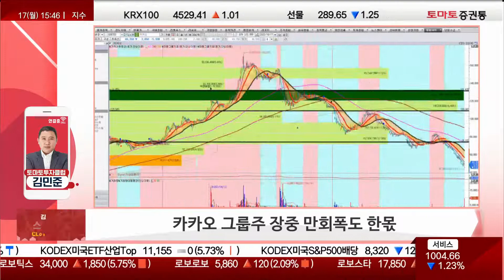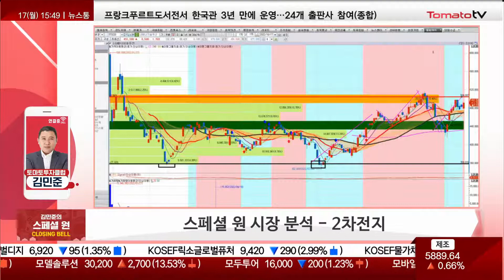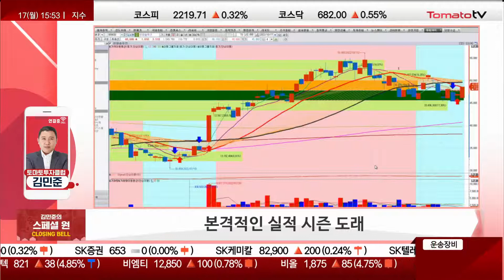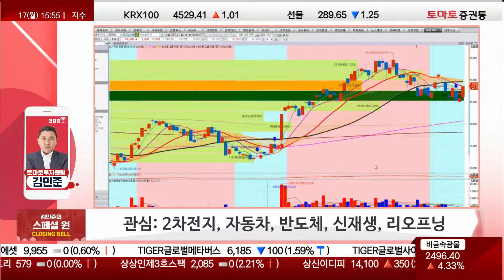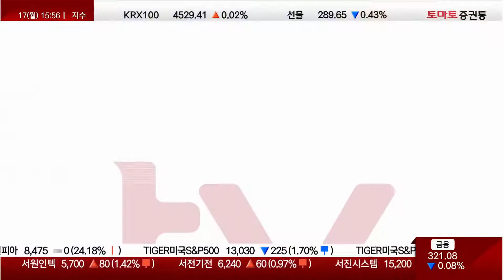갭 하락 만회한 오늘장! 펀더멘탈은 역시 문제 없나? [김민준의 스페셜 원]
김민준의 스페셜 원 : 월 15:45~15:55
▶ 오늘장 한마디
시간은 내 편이다

▶ 스페셜원 시장분석
글로벌 시장 약세 국면 특히 미 증시 약세 국면이었으나
갭하락분 만회하며 국내증시 양대지수 모두 상승
→ 국내 펀더멘탈은 문제없다!

카카오그룹주 장 중 만회폭도 한 몫
→ 장 중 만회한 것은 긍정...단일 이슈로 끝난것으로 보임
→ 주말 악재들이 반영될까 걱정했지만 아랫꼬리 달면서
    상승 되돌리기 위한 리바운드 과정 형성

반도체 대형주 2차전지 시장 주도주 전면에 나서며 지수 상승
→ 시장 고강도 긴축및 인플레이션 우려 선반영되어 간다는 반증

- 스페셜 원 시장 분석: 2차전지
美 IRA 세액공제 혜택 기대감 지속
찰스 프리먼 미국 상공회의소 아시아 총괄 선임부회장
"한국을 포함한 우방과 동맹에 영향을 미치는 일부 조항이 관리되기를 매우 희망한다"고 언급
→ 이러한 코멘트들이 우호적인 작용보일까 기대감

LG에너지솔루션, 세계 1위(판매량 기준) 자동차 업체인
일본 도요타에 전기차용 배터리 공급을 위한 협상을 진행중
→ 35만원권에 쌍바닥 만들면서 지속적 상승 나오고 있음
→ 최근에도 상승 이어가다 44만원까지 눌리는 모습 있었지만
   성장성 의심 여지 없기 때문에 상승 양봉 마감
→ LG엔솔, 도요타 배터리 공급 위한 협상 뉴스 플로우

중국향 보단 미국향 매출 증가 기업에 대한 선별화 필요
→ LG에너지솔루션·삼성SDI

- 스페셜 원 시장 분석: 희토류/비철금속
20차 중국 공산당 전국대표대회(당대회) 개막식에서
시진핑 中 국가주석이 대만 통일에 대한 강경 노선 표명
미-중 갈등 심화에 희토류 전략 무기화 가능성 지속 부각
대립 구도각 쉽게 사그라 들지 않을것으로 전망되나
눌림목에서 확실한 손절매를 잡고 접근 포인트 필요
→ 유니온머티리얼/동국알앤에스 등

- 스페셜 원 시장 분석: 알루미늄
러시아산 알루미늄 제재 검토 영향 지속 및
국내 비철금속 비축량 부족 소식
알루미늄·구리·주석·니켈 등 4개 품목 비철금속의
비축량이 올해 목표치에 크게 하회
2차전지 전기차 핵심소재 공급망 차질 우려감에 상승

▶ 스페셜 원 시장 분석 - 네옴시티 관련주
사우디 왕세자 방한 무산 소식
→ 재차 방한 일정 알 수 없는 만큼 단기 모멘텀 소멸
네옴시티에 대한 사업 부분 연속성은 살아있으나 보수적 접근 필요
→ 유신, 13% 하락 마감
→ 한미글로벌/희림/세아베스틸지주 등

▶ 스페셜원 절대전략
본격적 실적 시즌 도래
→ 내 종목 실적 우상향될 수 있는지 점검 필요
→ 한화솔루션, 3.5% 상승세...실적에 대한 기대감 있기 때문에 반등

- 중국의 금리 스탠스 및 익일 GDP 실업률 체크포인트
→ 분명히 체크포인트로 가져가야함
→ GDP, 중국 내수경제 활성화 된다면 국내시장 내일도 긍정적 예상

- 각국 통화류 지속 상승세 및 중앙은행 스탠스 확인 필요
→ 금일 달러 인덱스 상승
→ 파운드화, 0.7% 상승세...각국 통화 상승세 이어가는 모습
→ 중앙은행의 스탠스 확인 필요

- 2차전지·자동차·반도체·신재생·리오프닝에 관심
→ 투자 관점에선 리오프닝에 관심을 가져야만
   시장 수익률 게임에서 이길 수 있을 것